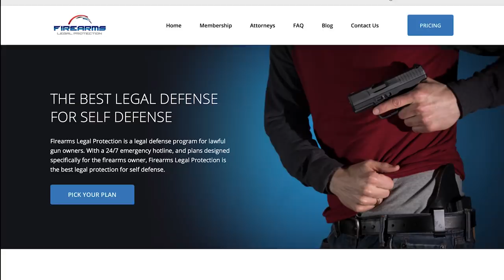How Your 911 Call Can Get You Sent to Prison (John’s Briefs) | ASP Extra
Please thank Firearms Legal Protection for sponsoring today’s video of How Your 911 Call Can Get You Sent to Prison (John’s Briefs)! Firearms Legal Protection offers special discounts to ASP fans ; I prefer and have their premium plan.

If you value what we do at ASP, would you consider becoming an ASP Patron Member to support the work it takes to make the ASP Extra videos like this discussion with Terry Johnson about how your 911 call can get you sent to prison? gives the details and benefits.